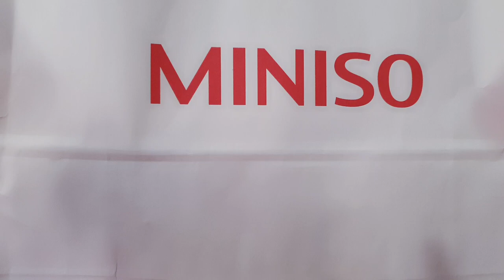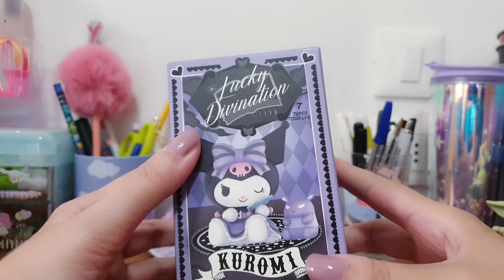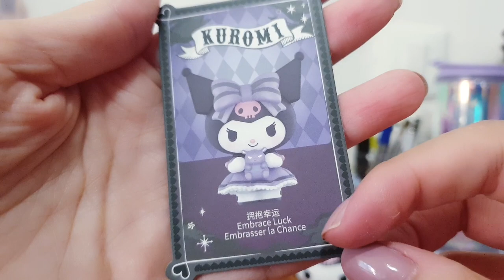ACQUISTI STUPENDI da MINISO!!! Sanrio, Blind Box, Plush!